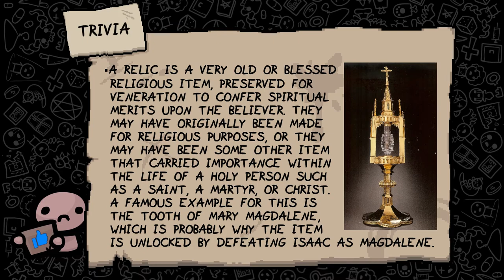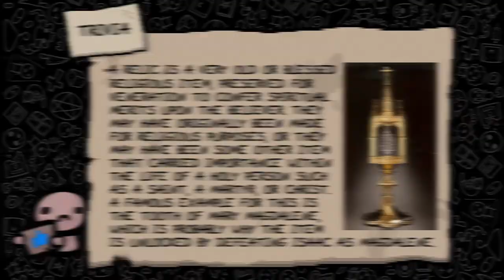The Relic - Item Guide - The Binding of Isaac: Rebirth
A guide with everything you need to know about the Item "The Relic" from The Binding of Isaac Rebirth/ Afterbirth+/ Repentance. The basic effects as well as synergies, combos, usefull tips/tricks, recommendations and trivia about the item are part of each item guide.